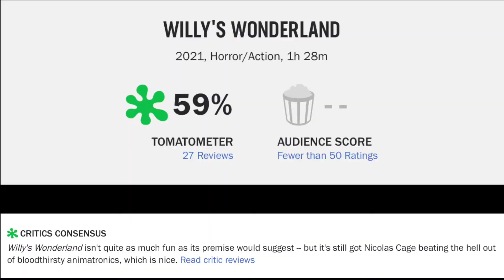Willy's Wonderland Movie Review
Willy's Wonderland (2021) Kevin Lewis Movie Review

Willy's Wonderland (2021) is directed by Kevin Lewis and stars Nicolas Cage, Emily Tosta, Beth Grant, Ric Reitz, Chris Warner, Kai Kadlec, Caylee Cowan, Jonathan Mercedes, Terayle Hill, Christian Delgrosso and David Sheftell

Not Rated